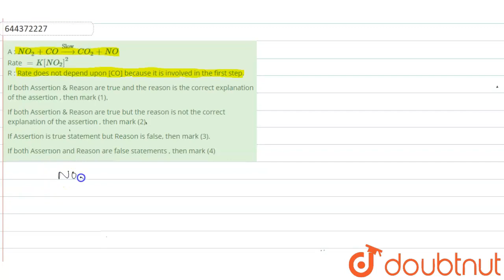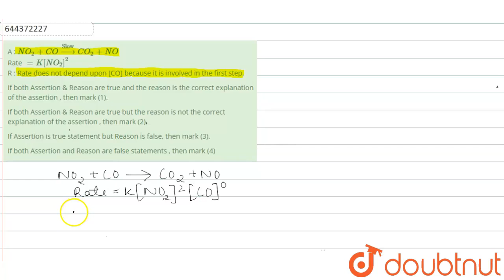A : NO_2+COoverset(Slow)rarrCO_2+NO Rate =K[NO_2]^2 R : Rate does not depend upon [CO] because i...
A : NO_2+COoverset(Slow)rarrCO_2+NO Rate =K[NO_2]^2 R : Rate does not depend upon [CO] because it is involved in the first step.
Class: 12
Subject: CHEMISTRY
Chapter: CHEMICAL KINETICS
Board:IIT JEE

👉 Have Any Query? Ask Us.